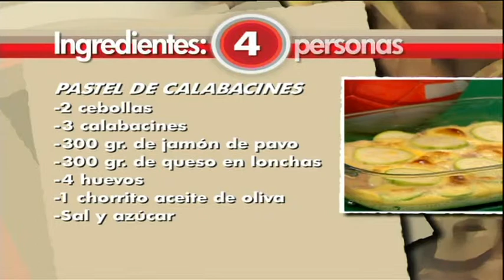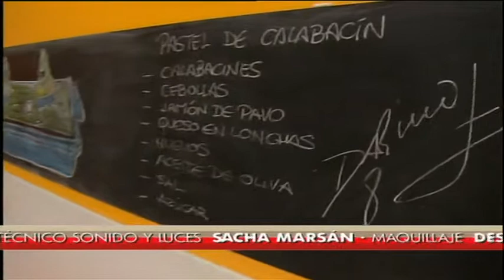Pastel de Calabacín - Siro Darino - El Gusto es mío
'El gusto es mío', programa de cocina que pretende ofrecer a los espectadores canarios las recetas más sabrosas, originales y divertidas. El espacio, presentado por el actor y humorista Matías Alonso, se propone enseñar nuestra gastronomía y hacer reír, todo en una misma receta